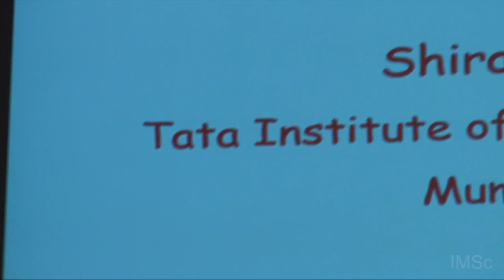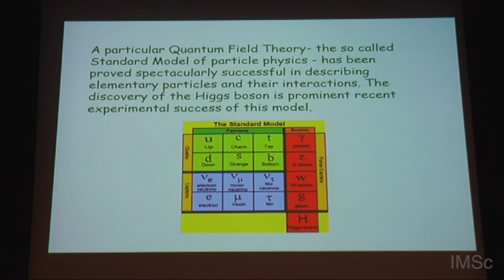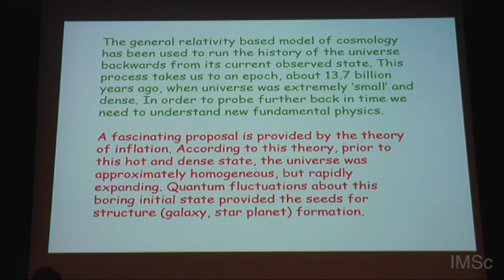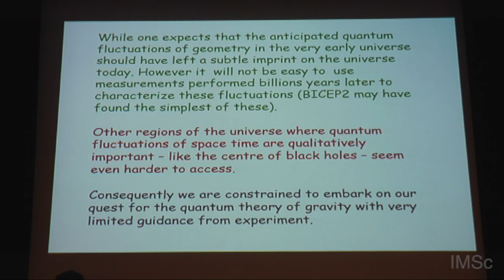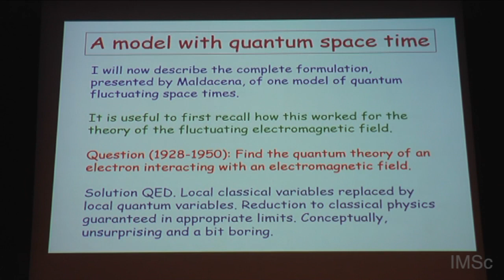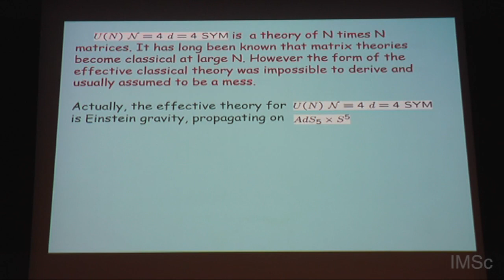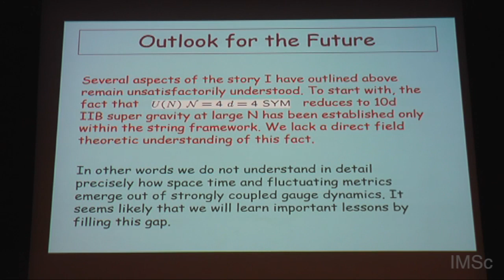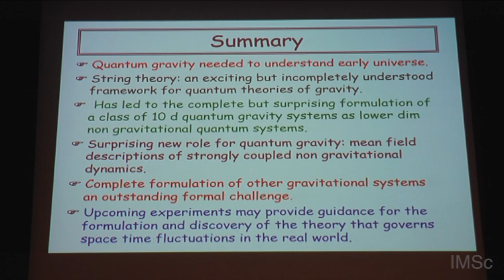String Theory and the Gauge Gravity Correspondence